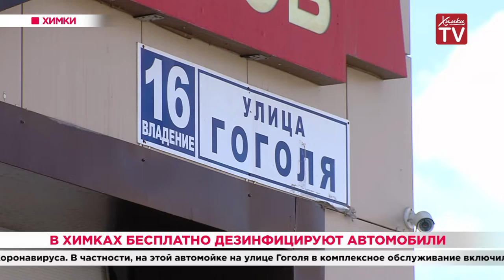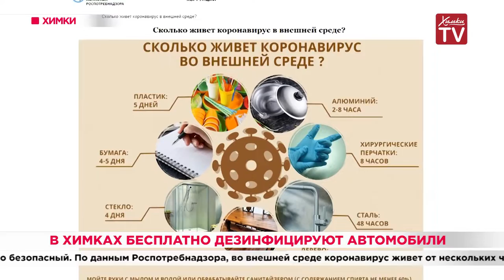В Химках бесплатно дезинфицируют автомобили. 24.04.20